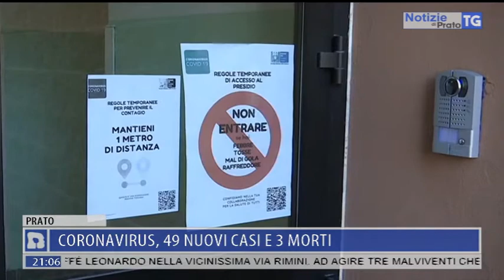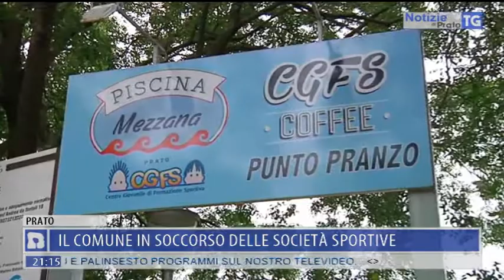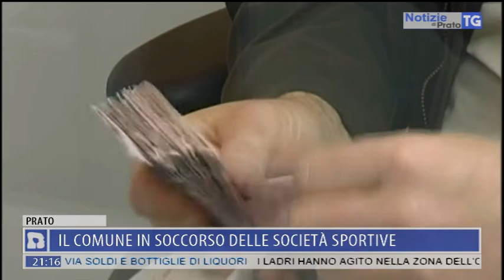2020-11-27 NOTIZIE DI PRATO TG ORE 20.50